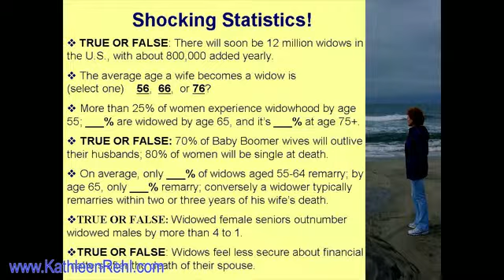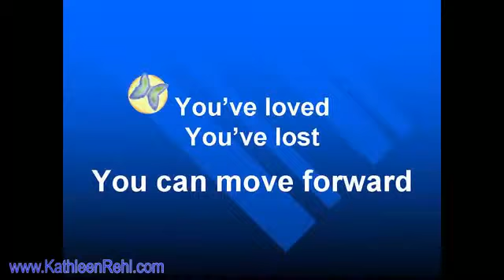Kathleen Rehl, PhD CFP- Workshop for Widows, Wives and Friends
Leading authority on widows in transition, who teaches financial professionals how to give financial advice to these women--growing their business by serving female clients who now control the money. Have Kathleen speak at your next event.